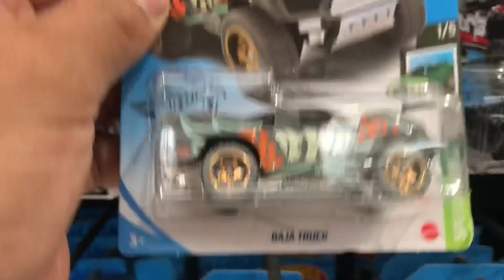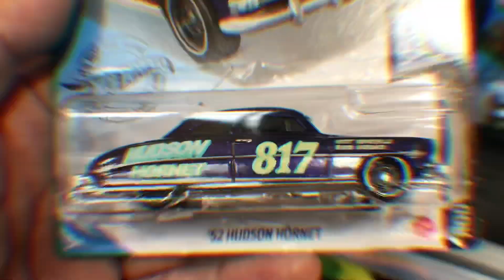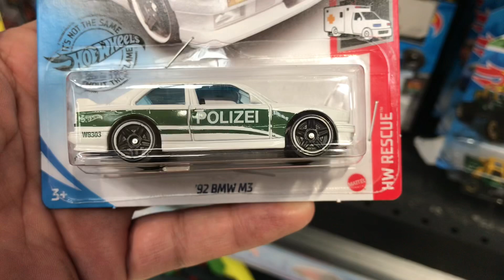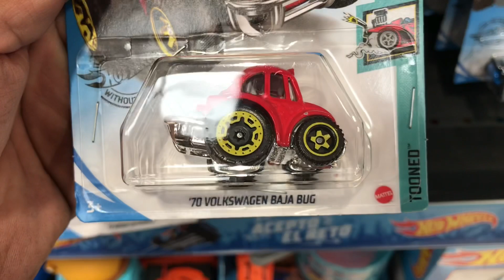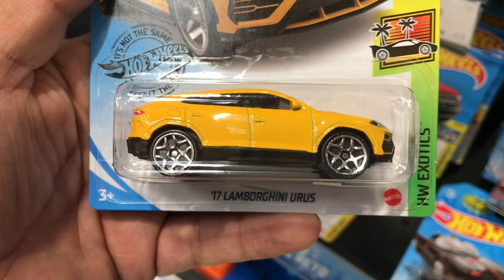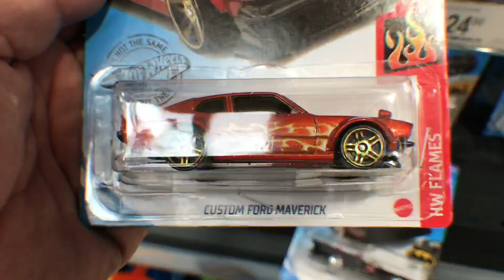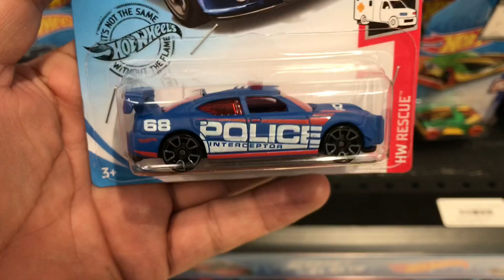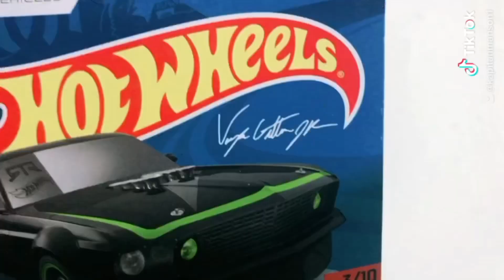La buena suerte de hoy COMPRANDO CARRITOS hotwheels EN EL SÚPER estos FUERON LOS QUE COMPRÉ 😱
Hola mi gente bonita del YouTube en esta ocasión les muestro esta pequeña cacería de carritos Hot Wheels que encontré en la tienda de autoservicio denominada como Chedraui ahí fue donde compré estos carritos y también les enseño los nuevos modelos Hot Wheels 20 20 que acaban de salir espero les agrade y nos vemos en el próximo Video